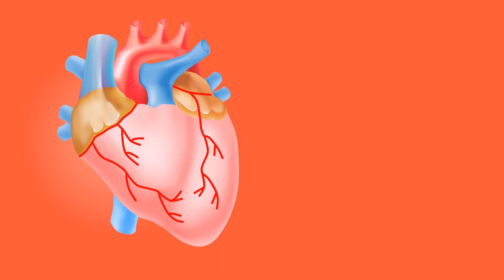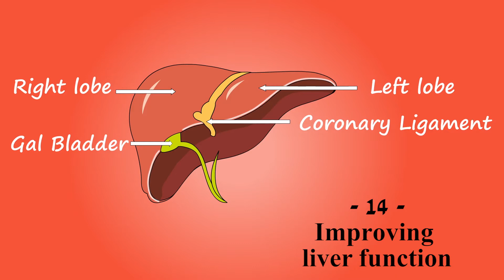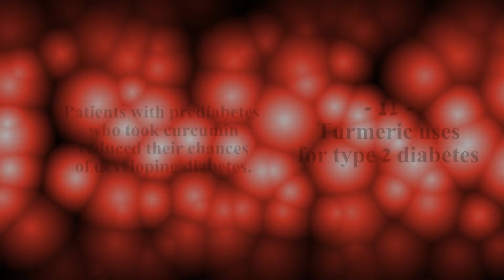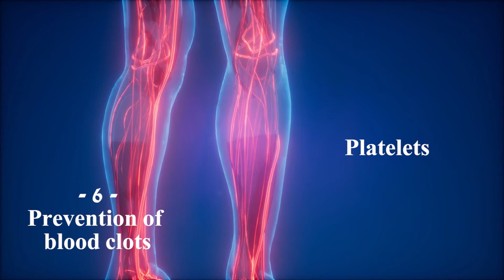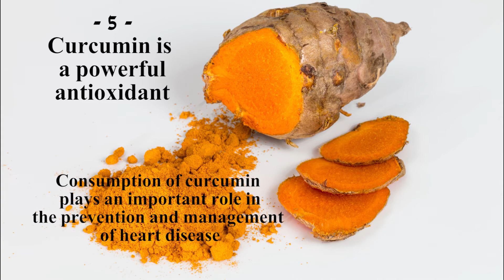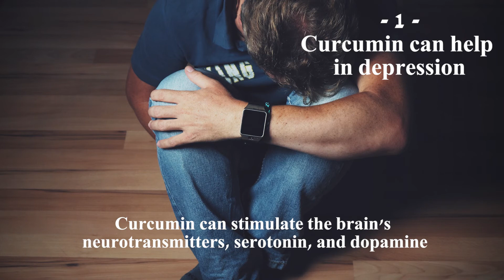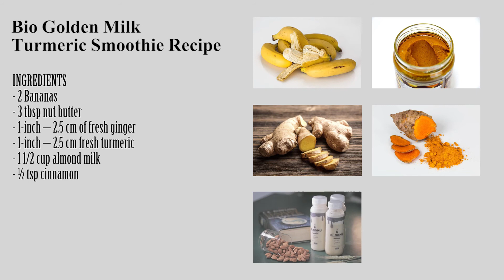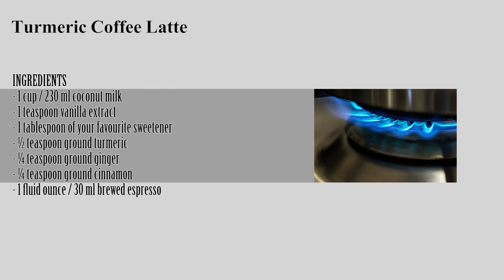Health Benefits of Turmeric – Uses for Health (2021)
In this video you’ll discover what are the main Health Benefits of Turmeric and daily uses for health.
Curcumin is the main active component of turmeric, which helps you to prevent and treat psoriasis, heart diseases, prevent sclerosis and many other diseases.
You can also use turmeric for inflammation prevention, for cancer prevention and treatment, and even you can see the turmeric benefits for weight loss.
Benefits of turmeric are well known and this ingredient was used for a long time all around the world as natural treatment.
At the end of the video you’ll find some turmeric smoothie recipes which will show you how you can consume turmeric pleasantly.

In the cold season, to prevent common cold, you can benefit of turmeric’s amazing antibiotic effects and anti-inflammatory properties, by  consuming it as a tea or supplements intake.
Studies have shown turmeric’s properties as a cure for skin conditions like psoriasis and scleroderma.
In the traditional medicine in India, turmeric has been used for ages to treat skin conditions.
Turmeric and cur cumin have antimicrobial properties, and can stop the growth of bacteria and parasites and reduce inflammation in your body.
Anti-aging properties of turmeric are also know and studied for a long time.

Below you can find the main topics related to turmeric (and curcumin) and
 approached by me in this video:
  - Curcumin can reduce the risk of heart disease.
  - Turmeric Can Help Prevent Cancer
  - Prevention of viral infections
  - Improving liver function
  - Contain bioactive compounds.
  - Curcumin may be useful in preventing and treating Alzheimer's disease
  - Turmeric uses for diabetes – especially Type 2 diabetes
  - Curcumin can relieve the pain caused by osteoarthritis
  - Curcumin can improve skin health
  - Health benefits of turmeric in digestion
  - It can stimulate serotonin and dopamine.
  - Prevention of blood clots
  - Curcumin is a powerful antioxidant.
  - Curcumin can work as an anti-aging supplement
  - Health benefits of turmeric for inflammation.
  - Turmeric benefits for weight loss and fat loss
   - Curcumin can help in depression

The information in this video is for educational and entertainment purposes only. For medical advice, please consult with a physician or qualified medical professional.